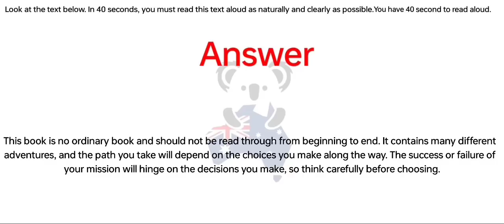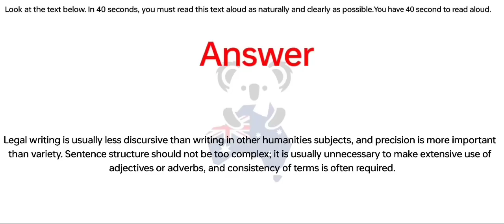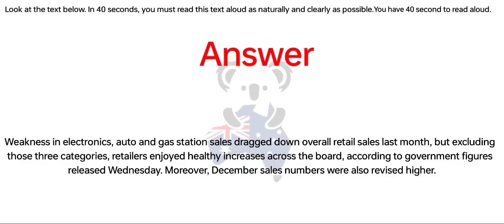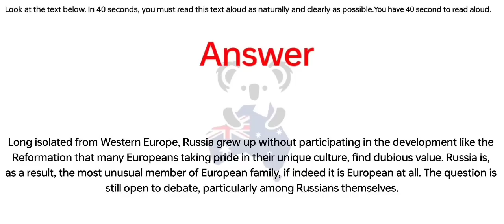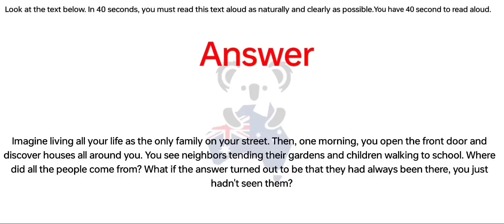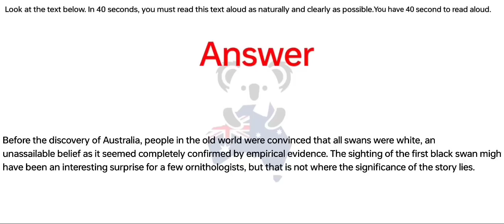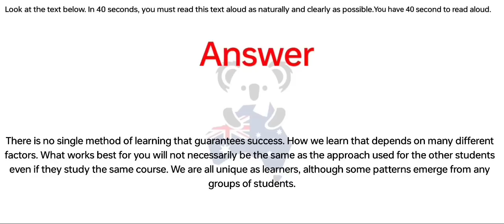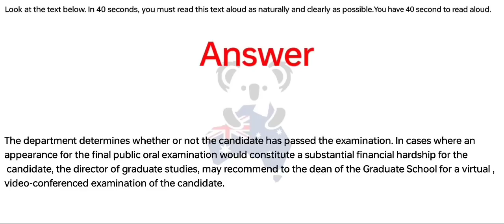PTE - Speaking Read Aloud (Part-1) June 2023 Exam Prediction | read aloud pte 2023, BEATthePTE max.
BEATthePTE | 19th June to 25th June 2023

Instructions:
pte reading,
pte academic,
pte speaking
describe image,
pte speaking,

dictation pte
dictation words